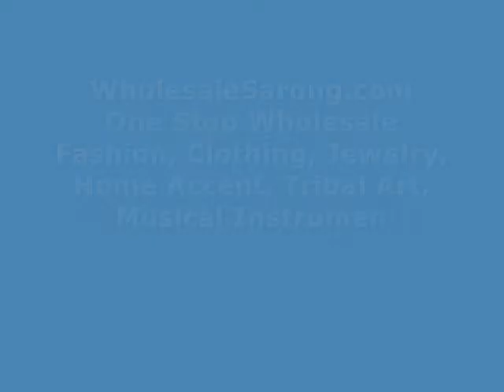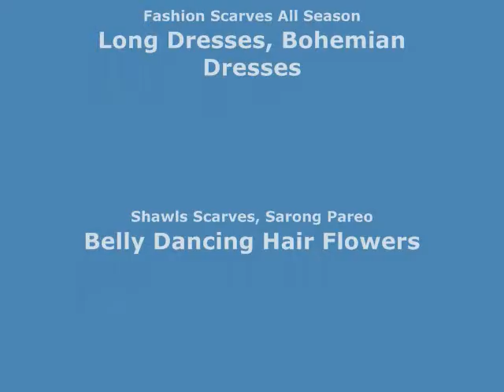fuchsia blue verticle stripes tie dye sarong shawl wrap scarf wholesalesarong.com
fuchsia blue verticle stripes tie dye sarong